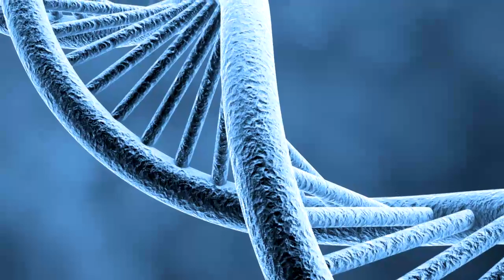اعجاز القران وخلق كل شيء